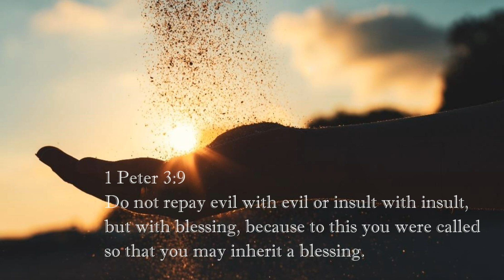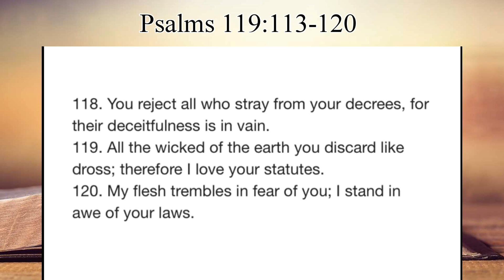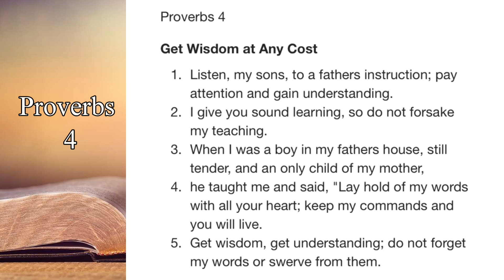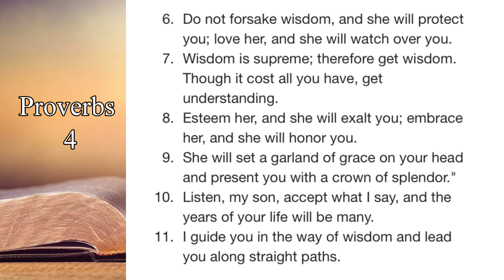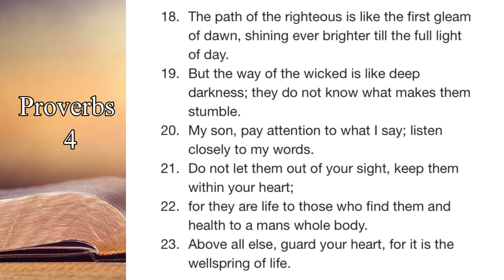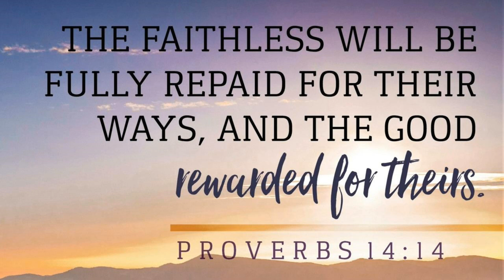1 Peter 3:9 The Voice of the Lord February 04, 2023 by Pastor Teck Uy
1 Peter 3:9
Do not repay evil with evil or insult with insult,
but with blessing, because to this you were called
so that you may inherit a blessing.

Shalom!!!